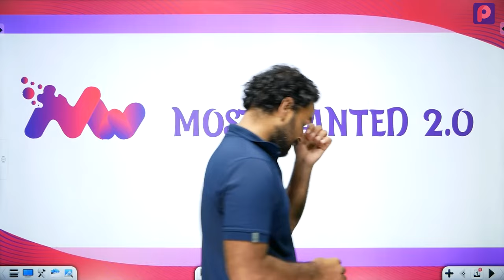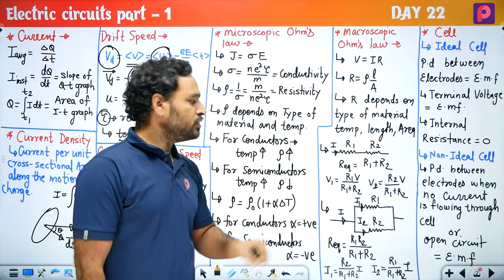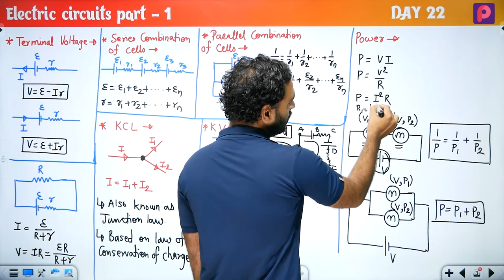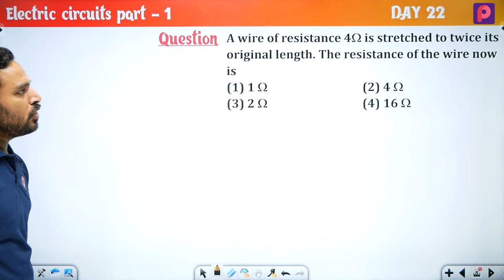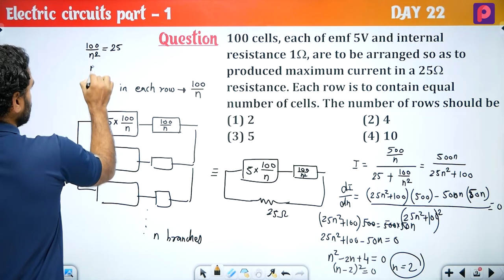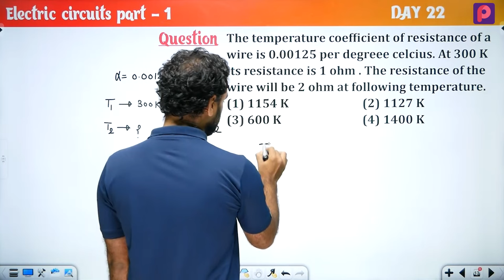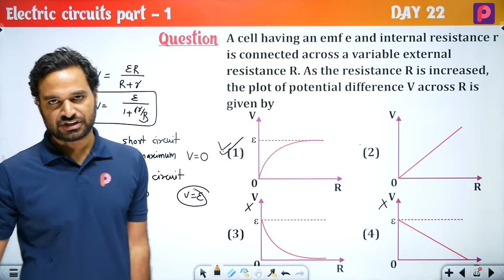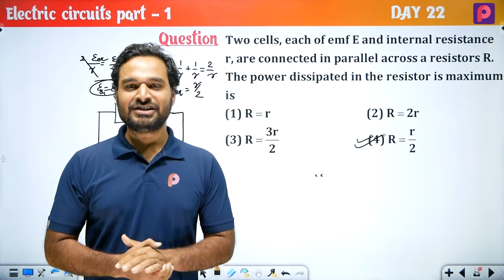Day 22 Electrical Circuits part 01 - NEET Most wanted Series by Subhash Sir